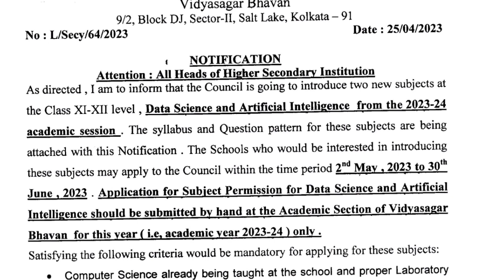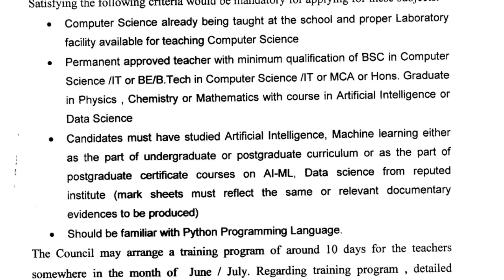চলতি শিক্ষাবর্ষ থেকে উচ্চমাধ্যমিকে দুটি নতুন বিষয় : বিজ্ঞপ্তি প্রকাশ করলো উচ্চমাধ্যমিক..সংসদ